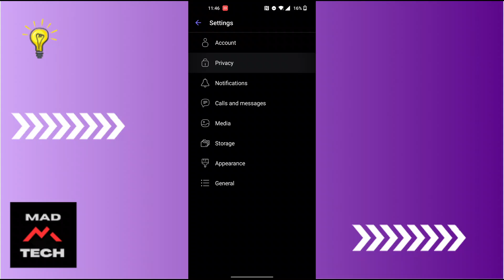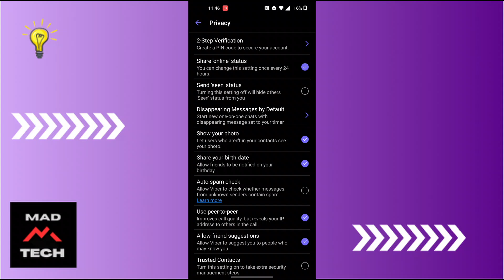How to Hide Last Seen on Viber 2024?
How to Hide Last Seen on Viber 2024? MadTechTutorial

Want to hide your Last Seen status on Viber in 2024? MadTechTutorial has got you covered! In this video, we'll guide you through the steps to hide your Last Seen status, enhancing your privacy on Viber. Follow our easy instructions to manage your visibility settings.